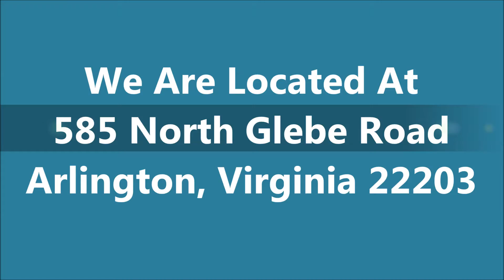Used Mercedes E Class Tysons Corner VA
- Used Mercedes E Class Tysons Corner VA at Mercedes-Benz of Arlington

If you are looking for used Mercedes E Class in Tysons Corner VA, come to Mercedes-Benz of Arlington to have the best deal.They are very dedicated and ensure that each and every person who walks into their vehicle showroom receives the level of customer service that they each deserve. Mercedes-Benz of Arlington is highly recommended when it comes to buy a new or used Mercedes-Benz in Tysons Corner Virginia.

For Used Mercedes E Class Tysons Corner VA, come to Mercedes-Benz of Arlington is the car dealership for you!

585 North Glebe Road
Arlington, VA
22203